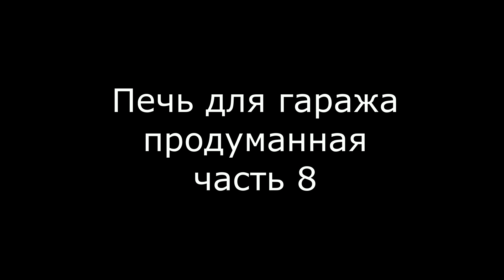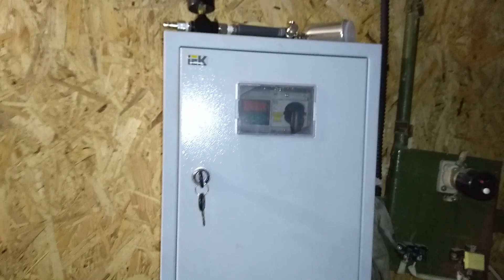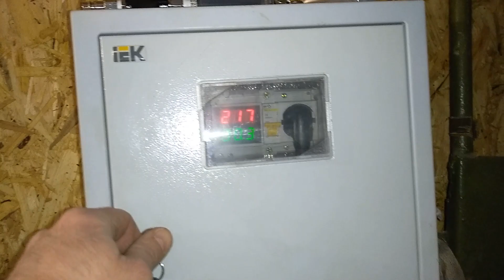Печь "Торсионка" (часть 8) изготовление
Пятаки на ножки и обварка стенок топки